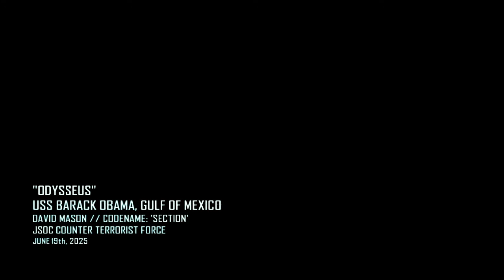Black Ops 2 : Walktrough Part 13